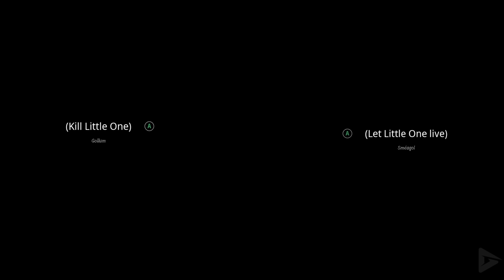THE LORD OF THE RINGS: GOLLUM Final Boss + Ending 4K Ultra HD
Special thanks to Daedalic for the free and early copy of The Lord of the Rings: Gollum

🌟 DESCRIPTION🌟

The Lord of the Rings: Gollum is a story-driven epic adventure that shows Middle-earth like no game before. You play as the enigmatic Gollum on his perilous journey in search for the One Ring.

While being vital to the story by J. R. R. Tolkien, many parts of Gollum’s quest have not been told yet and The Lord of the Rings: Gollum finally unfolds this hidden story. For the first time, players will be able to see what happened to Gollum on his Journey between leaving the Misty
Mountains in search for the One Ring and the first book of The Lord of the Rings. During this epic adventure you will visit dark places like the dark tower of Barad-dûr or the lush landscapes of Mirkwood and witness how all forces of Middle-earth are preparing for the great war that is about to come.

Daedalic Entertainment went above and beyond to create a The Lord of the Rings game that expands the world of Middle-earth without altering the existing material. To achieve this, Daedalic Entertainment hired several Tolkien experts who wrote the story and the dialogues, who
oversaw every character and environmental design, all with the sole purpose to be as lore accurate as possible. The result is a game that shows this grand universe the way J. R. R. Tolkien envisioned it, a game for all The Lord of the Rings devotees and a game for everyone eager to learn
more about Middle-earth. Climb the mountains of Mordor, sneak around Cirith Ungol and make difficult choices, while chasing the only thing that is precious to you. Welcome to Middle-earth!

🎥 MOVIE LIBRARY 🎥

📱 SOCIAL MEDIAS 📱

📋 HASHTAGS 📋